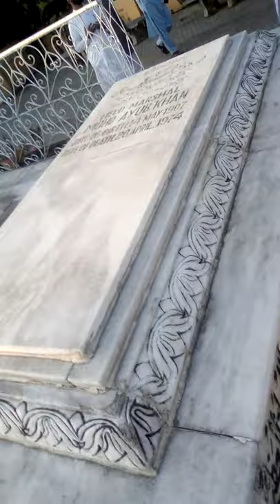field Marshal jeneral Ayub khan (grave)